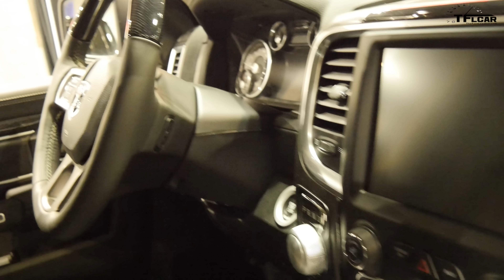TFL Q & A: Your new Car & Truck Questions Answered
) Will Ford build an aluminum Mustang? This is just one of the questions that you wanted us to ask the car manufacturers. In this TFL Q & A video we ask your question and get, or not get, the answers you wanted to know.